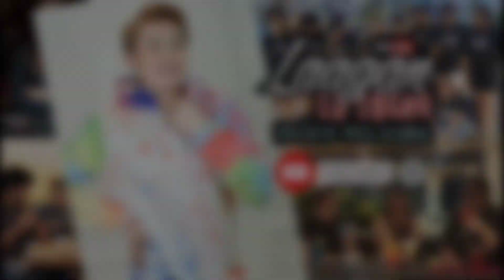Miss Asia-USA 2022 PHILIPPINES_Fatima Osmeña (One On One Interview)